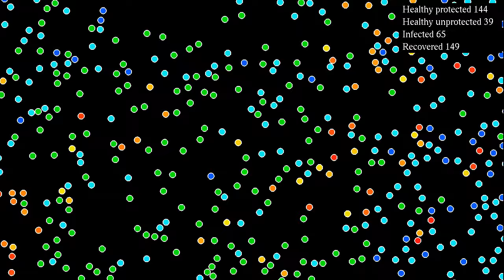Spreading of an epidemic: a spatial SIR model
The molecular dynamics simulations we have recently seen on this channel can also serve to model the spreading of an epidemic. Let us imagine that a highly contagious disease spreads over the planet, however unlikely this may appear, and that we want to model the effect of various countermeasures.
The simplest model for such a process is known as the SIR model. It is a compartmental model, in which individuals are classified as "Susceptible", "Infected" and "Recovered". A set of three relatively simple differential equations is obtained by assuming certain rates at which susceptible individuals become infected, and those later recover.
A more realistic model is obtained by allowing individuals to move in space. Here we use particles interacting with a Lennard-Jones potential an d coupled to a thermostat, as described in the video . There are 4 types of individuals: blue and cyan circles both represent susceptible individuals. The difference between them is that the cyan individuals are "protected", say because they are vaccinated, or because they wear masks, while the blue ones are not.
Infected individuals are shown in red, and gradually become yellow in the course of time.
In addition, the mass of infected individuals has been multiplied by 5, to make them move more slowly on average. After a given time, infected individuals recover and become green. Then they are no longer contagious.
Whenever a susceptible individual approaches an infected one, there is a certain probability that he becomes contaminated. However, this probability has been chosen 10 times as high for the unprotected individuals. The probabilities have been chosen quite arbitrarily, and are not supposed to reflect any real-world data.

This simulation is inspired by an article in the Washington Post by Harry Stevens

for a description (in French).

Color scheme: Jet